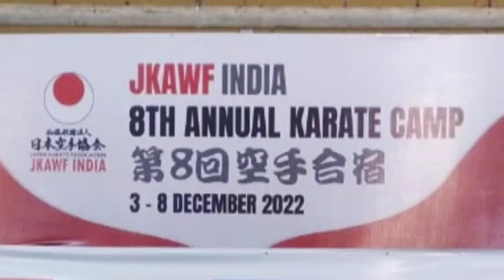JKAWF INDIA 8TH NATIONAL KARATE CAMP 2022 December 03 🇮🇳 🇯🇵 SHIINA SHIHAN - JKA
JKAWF INDIA 8TH NATIONAL KARATE CAMP 2022 🇮🇳 🇯🇵
Visiting Instructor: SHIINA SHIHAN 💕 from Japan Karate Association JKA, Tokyo, Japan

What karate style is JKA?
What does JKA mean in karate?
Is JKA karate good?
What does JKA stand for?
What are 3 main types in karate?
What is the most powerful karate style?
What are the 4 karate styles?
How many katas are there in JKA?
Which karate has the best kicks?
Which karate style is best for kids?